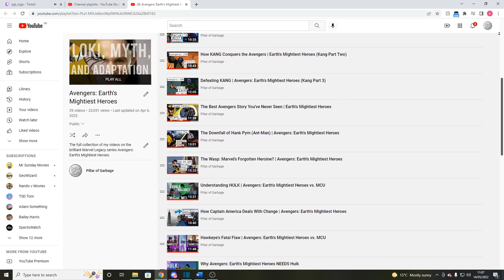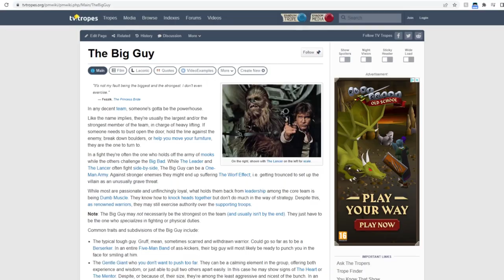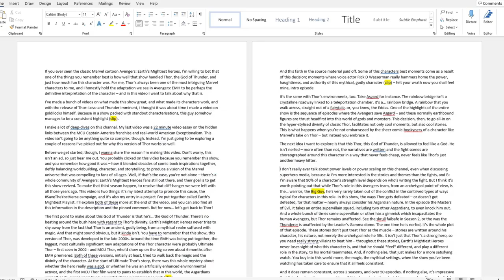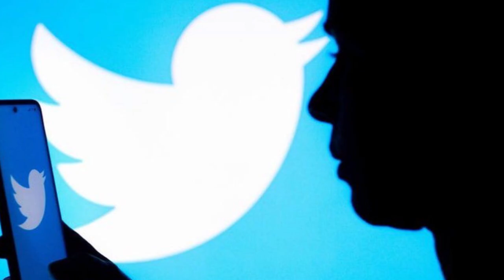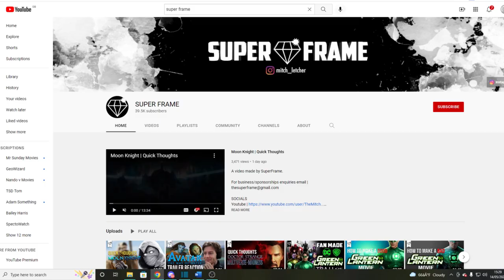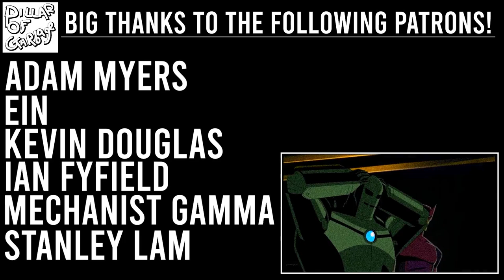How Avengers: EMH Perfected Thor | Earth's Mightiest Playlist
This video breaks down a couple of factors responsible for making the version of Thor from the animated Marvel legacy series ‘Avengers: Earth’s Mightiest Heroes’ a fantastic adaptation of the classics Marvel superhero. It also sees the launch of my project ‘Earth’s Mightiest Playlist’, an open collaborative playlist of video essays, reviews, and similar content focusing on Avengers: EMH.

The purpose of this playlist is to promote the fan-led Avengers: EMH revival campaign. If you’re reading this, they need your help - simply log into Twitter (or make an account) on May 21st, and Tweet at 12PM UTC with the hashtag SaveTheYostVerse. That’s all you have to do!

And if you want to put something together before the 21st for the playlist, please do - send me a link to your video via Twitter, Discord, or email .

Timestamps:
0:00 Introduction
2:15 Belief in Thor's Divinity
5:31 Writing Might
8:10 Thank You Arthur Mingo!
9:03 Earth's Mightiest Playlist

Thor Odinson or simply Thor, is a fictional character appearing in American comic books published by Marvel Comics. The character is based on the Norse deity of the same name, the Asgardian god of thunder whose enchanted hammer Mjolnir enables him to fly and manipulate weather, among his other superhuman attributes. Comic-book superheroes -- including Hulk, Iron Man and Thor -- join forces to become the Avengers as they fight villains who have escaped from the Vault, the Cube, the Big House and the Raft. Among the villains the Avengers battle are Red Skull, Grim Reaper, Wonder Man and Cobra. The Avengers: Earth's Mightiest Heroes is an American superhero animated television series by Marvel Animation in cooperation with Film Roman, based on the Marvel Comics superhero team the Avengers. The show debuted on Disney XD and online in the fall of 2010, starting with a 20-part micro-series that were later broadcast as five television episodes. In the second season, it was one of the inaugural shows of the Marvel Universe programming block alongside Ultimate Spider-Man.